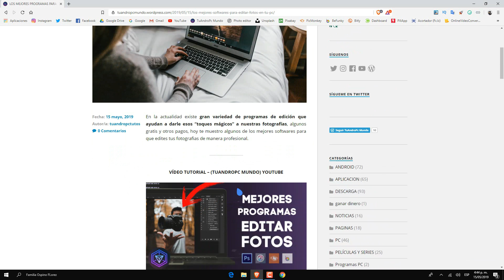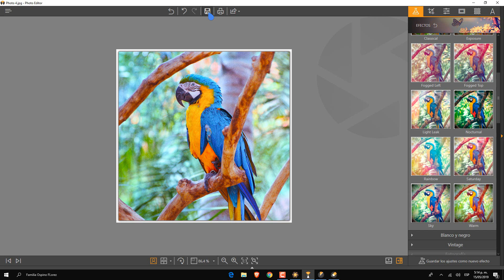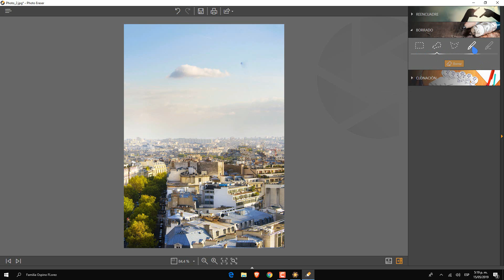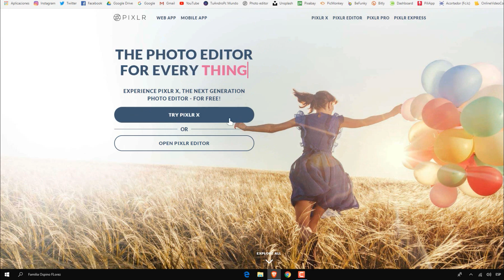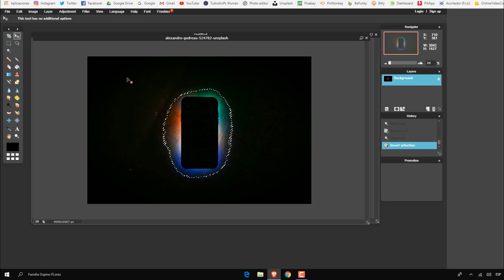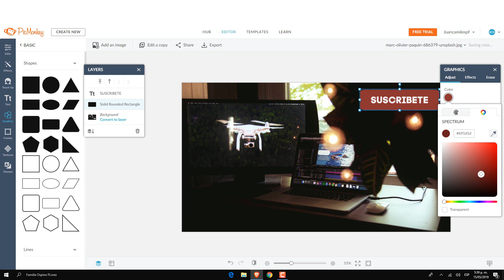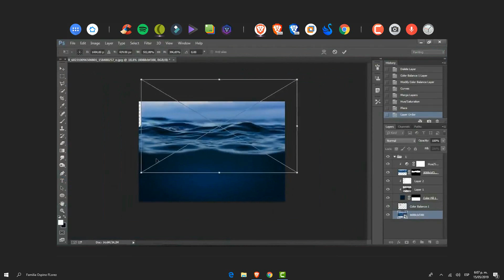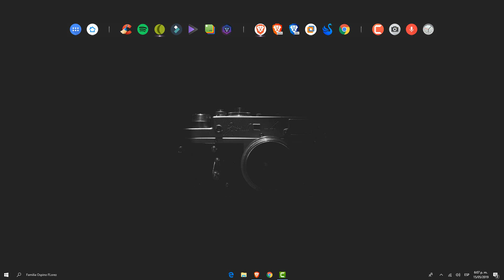➤TOP MEJORES PROGRAMAS PARA EDITAR FOTOS 📸 EN TU PC 2019!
MEJORES PROGRAMAS EDITAR FOTOS en PC GRATIS
En este video te muestro un top de algunos de los mejores programas (softwares) gratis para editar fotos en tu pc.

🏆 VÍDEOS RECOMENDADOS 🏆

➡️🚀 DESCARGAR & INSTALAR! CCleaner PRO 5.56 ⚡️ Español + Full 2019!

➡️⚽BETSIM | GANAR DINERO 💸 GRATIS A PAYPAL, DIAMANTES DE FREE FIRE Y MUCHO MAS

➡️MEJORES PÁGINAS WEB! 😱 VER PELÍCULAS Y SERIES ONLINE 🎬 EN HD 2019

➡️PERSONALIZA TU PC WINDOWS AL MÁXIMO 🔥 [Super Elegante] [Dock, Cursores, Etc..]

➡️TOP Mejores PROGRAMAS Para EDITAR VÍDEOS En Tu PC [Windows & Mac] GRATIS 2019!

MEJORES PROGRAMAS EDITAR FOTOS en PC GRATIS 2019 | Como Photoshop & Lightroom [+Descarga]
ESTE ES EL NUEVO Y MEJOR EDITOR DE FOTOS PARA PC
TOP 5 PROGRAMAS PARA EDITAR FOTOS EN NUESTRA PC 2019